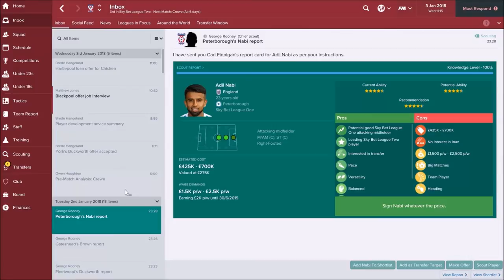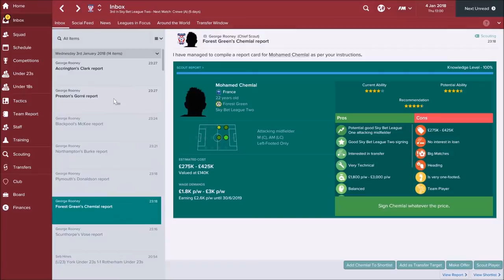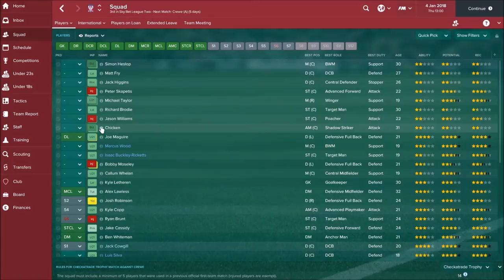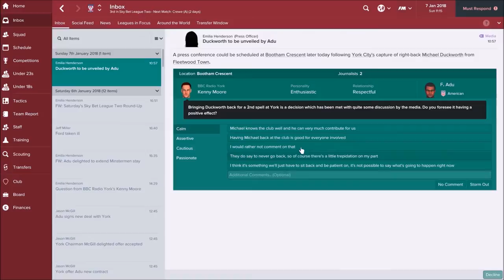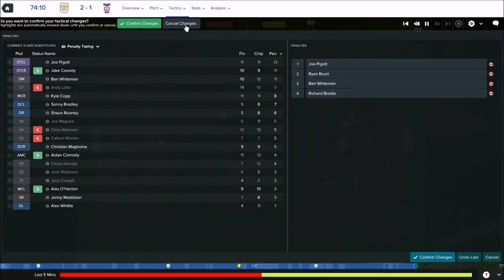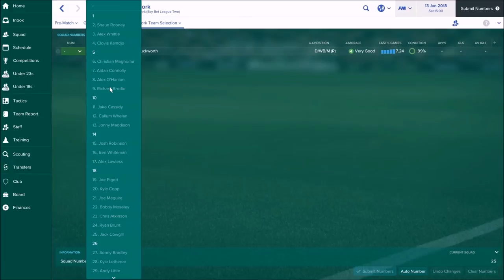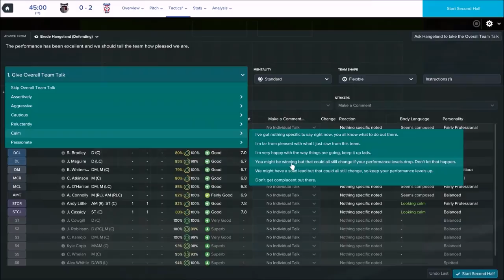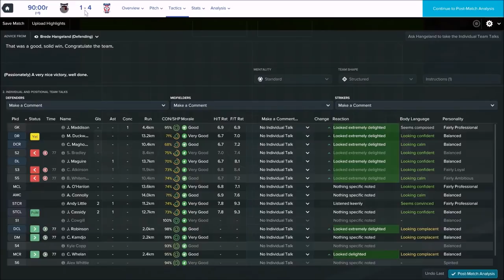FRANNY GOT SACKED!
The dream is over.